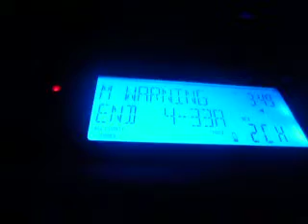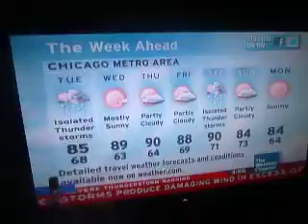Severe Thunderstorm Warning (EAS #512)